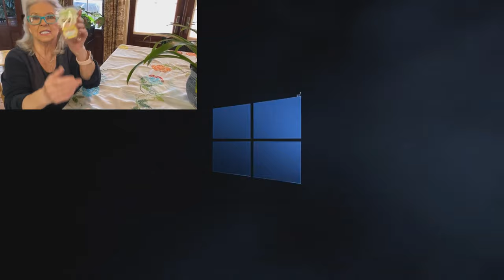(YTP) Paula Deen Reacts to the New Windows 11 Trailer while talking about Cooking Depression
So, I guess Paula wants to cook depression. She also found the Windows 11 Trailer to be depressing. Anyway enjoy the vidyuh.